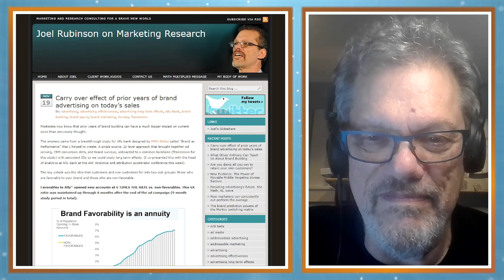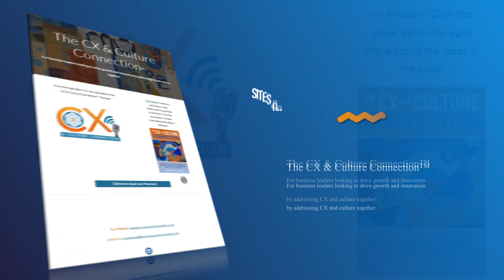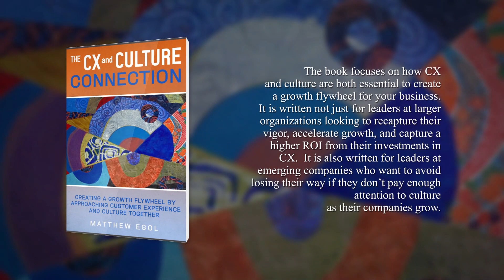Targeting the Movable Middle with Joel Rubinson of Rubinson Partners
This week on the CX and Culture Connection Podcast we are joined by Joel Rubinson 💪💡🌐 From Rubinson Partners, Joel brings a wealth of experience in CX and marketing.

 We will discuss the moveable middle, explore segments, and talk personas.

 The CX & Culture Connection Podcast with Matt Egol of JourneySpark Consulting

0:00 – Preview of Episode
0:22 – Introduction and background of Guest Joel Rubinson
1:09 – Movable middle growth framework
6:14 – Return on ad spend
9:23 – Relevant advertising
15:14 – Ongoing tracking of current and potential shoppers
18: 48 – Customer engagement
21:55 – Brand loyalty as a metric
24:22 – Pay attention to your customer
26:48 – Closing; Guest’s contact details